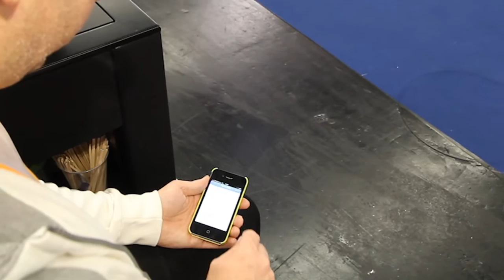Showcase "Coffee Machine" - ideas for smart home (in German)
Develop new use cases and customer value based on the M2M Developer Program.